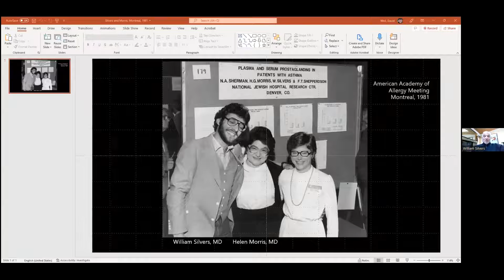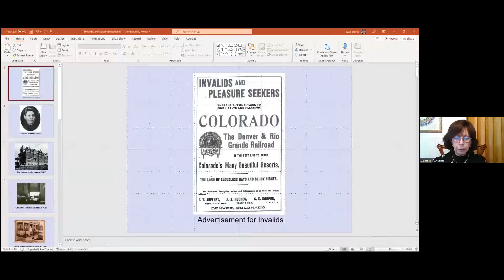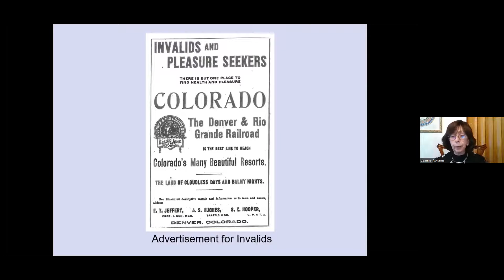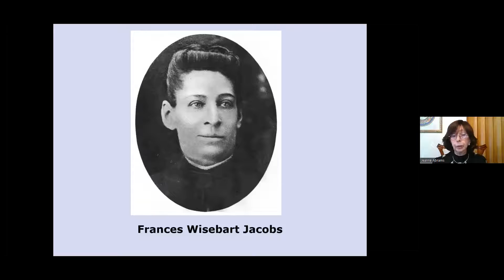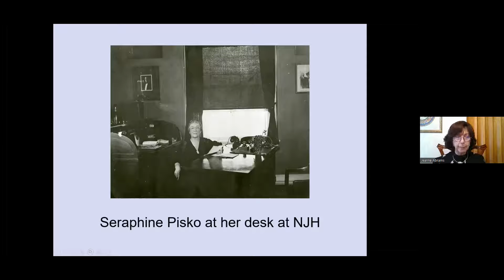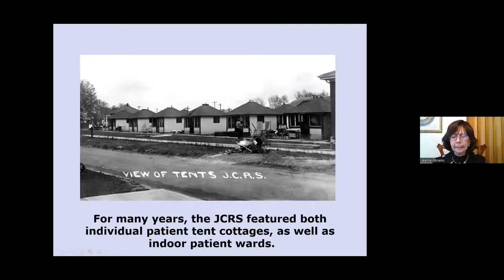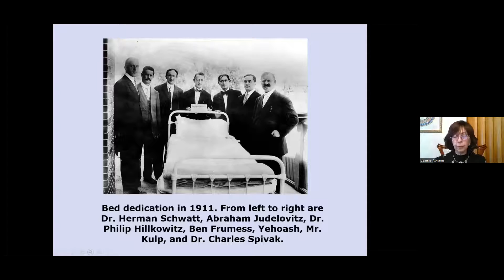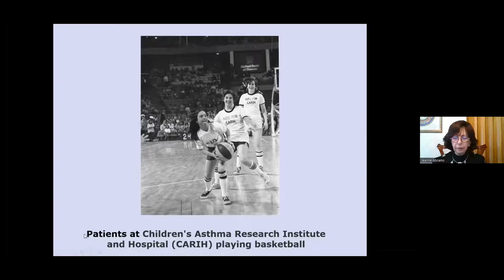Legacies of the American Jewish Health Community: Colorado's Leading Role in Treating Tuberculosis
While most people associate the growth of Colorado with the search for wealth following the discovery of gold in the Pike’s Peak region in 1859, far fewer realize that even more of the state’s residents arrived as health-seekers.  By 1925, perhaps as much as 60% of Colorado’s population had migrated to the state, either directly or indirectly, for treatment of tuberculosis or other respiratory illnesses. This inaugural event of the Helen Morris American Jewish Experience in Medicine Program was presented on March 14, 2022 by Jeanne Abrams, PhD, Professor, University of Denver Libraries and Center for Judaic Studies Director of the Rocky Mountain Jewish Historical Society & Beck Archives.

Respondents:
Charles L. Daley, MD, Chief, Division of Mycobacterial and Respiratory Infections, National Jewish Health and Tom Noel, PhD, Professor Emeritus of History and Director of Public History, Preservation & Colorado Studies, University of Colorado Denver.

Helen Morris, MD is a graduate of the CU School of Medicine, Class of ’56.  She has led an accomplished career in teaching  and research and was a trailblazer for women in medicine.  A Denver native and child of Eastern European immigrants, she is celebrated for her community service and philanthropy.  She founded the American Jewish Experience in Medicine Program to create educational opportunities highlighting the history and intellectual contributions of the American Jewish experience in medicine and healthcare.